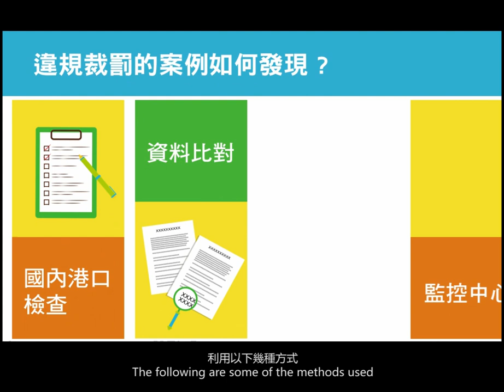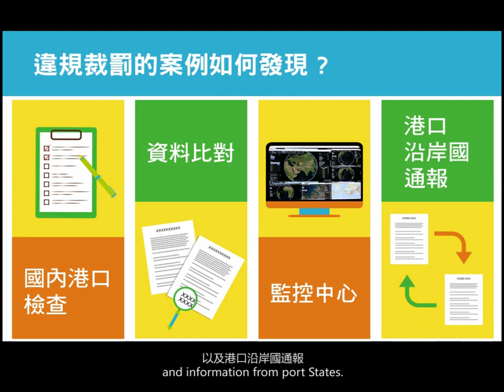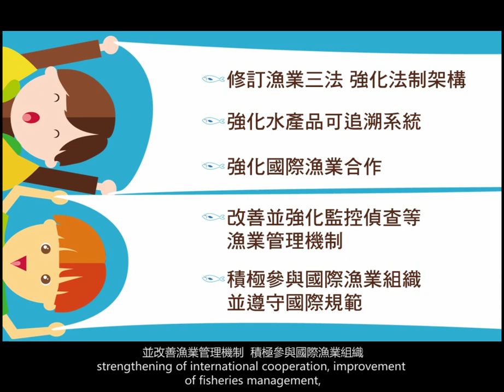重大違規裁罰案例執行成果懶人包 Snapshot on the Results of Sanctioned Cases of Serious Violations